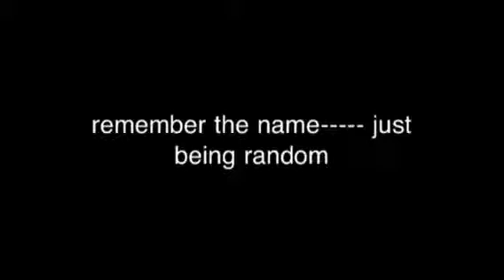Big butt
Us dancing like rappers/bosses to remember the name by fort minor.